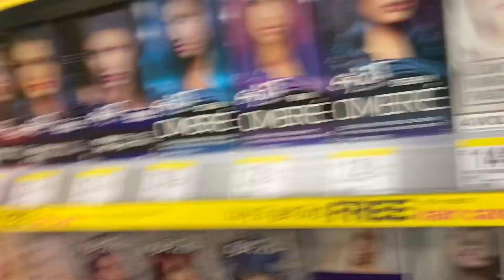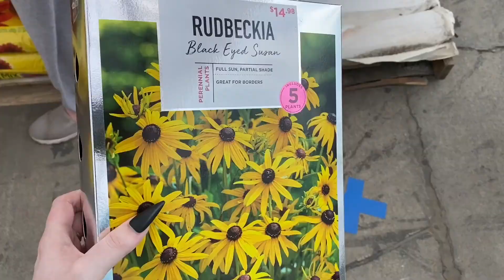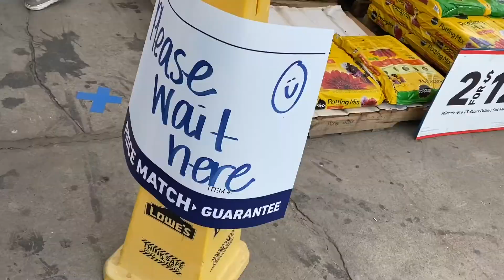April 7, 2020